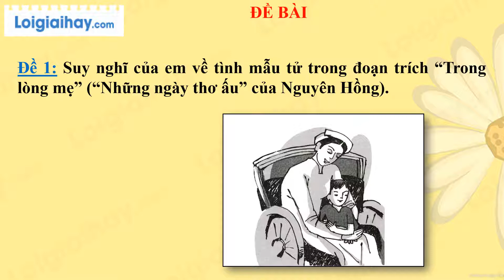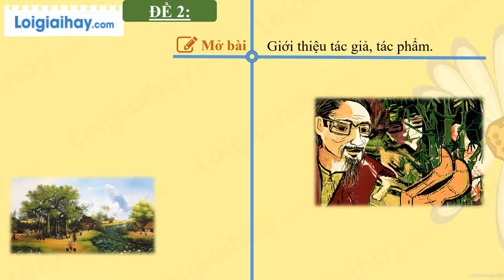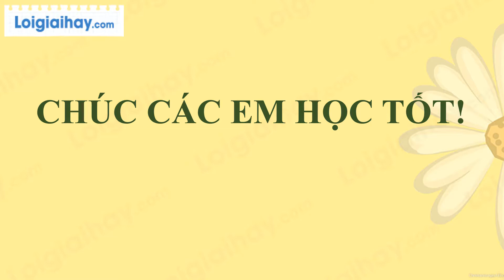Soạn bài Viết bài Tập làm văn số 6 - Nghị luận văn học trang 69 SGK ngữ văn 9 tập 2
Soạn bài Viết bài tập làm văn số 6 siêu ngắn ngắn nhất ngữ văn lớp 9 với đầy đủ các nội dung cần thiết và bám sát nội dung SGK đảm bảo hay và siêu ngắn.
Mở đầu: 0:00
Đề 1: 0:17
Đề 2: 1:29 .